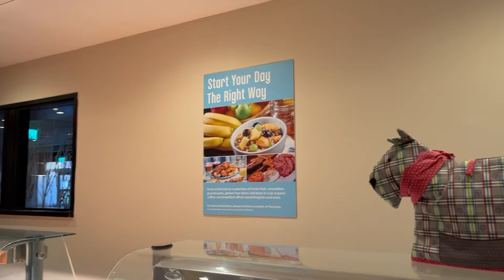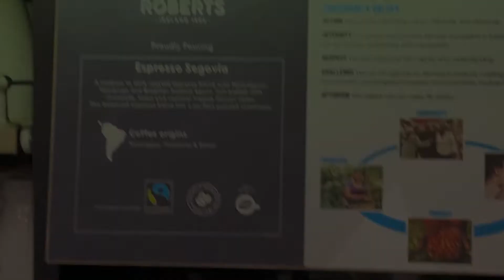Irish Breakfast-Jury's inn breakfast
During my trip to Republic of Ireland I had enjoyed English breakfast in Jury's Inn Cork.